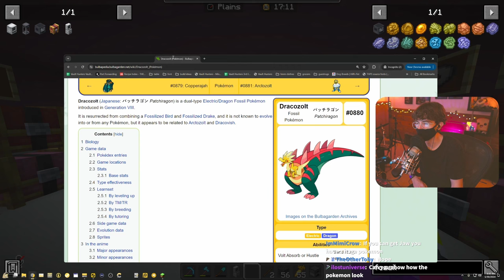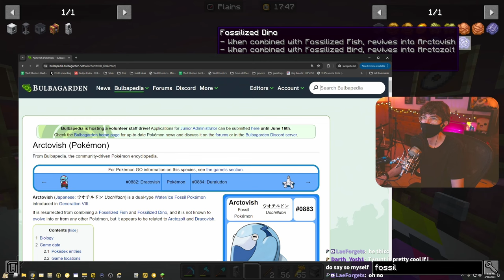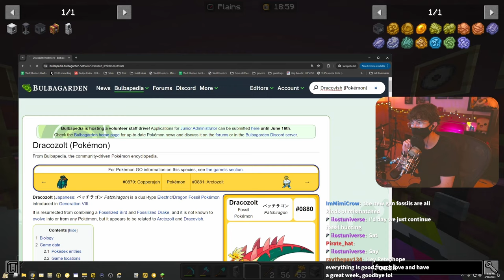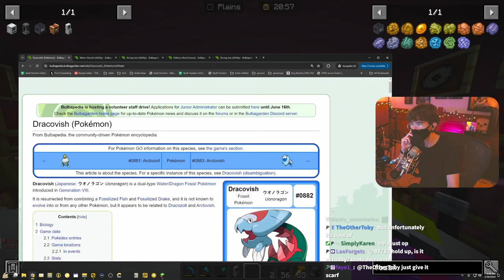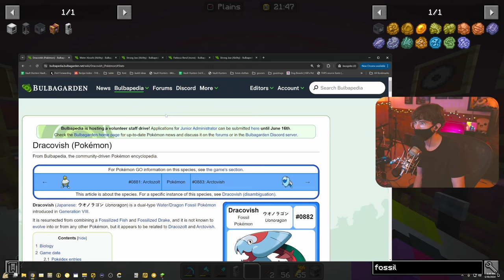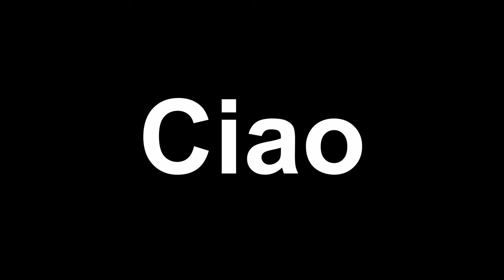PeteZahHutt in Mythichal Cobbelmon s2 e5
Today we go fossil hunting

00:00 - Intro
01:59 - "Gameplan"
06:31 - Gameplan
09:13 - Fossil
18:52 - More?
23:48 - Raid
28:03 - Terralith is crazy
33:09 - Outro